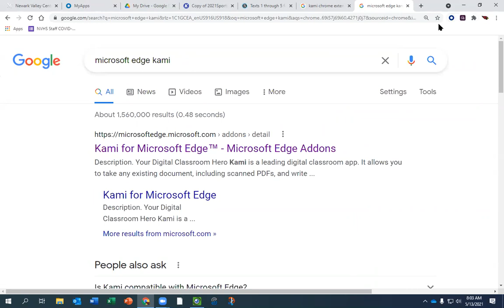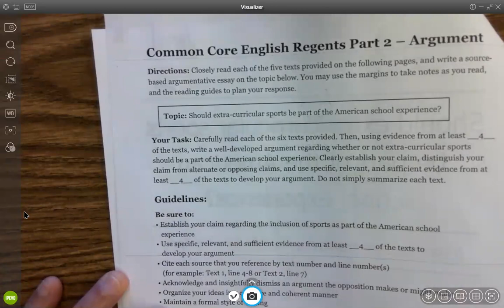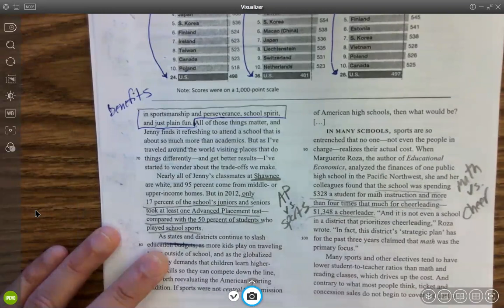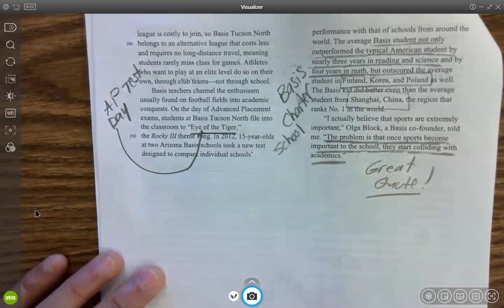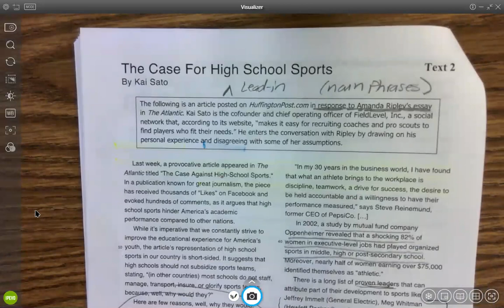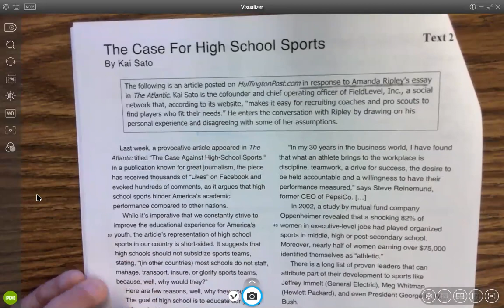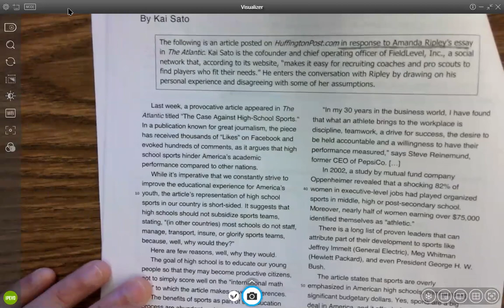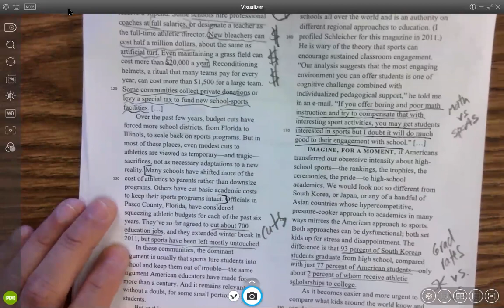Text 2 Intro with a Recap of Text 1